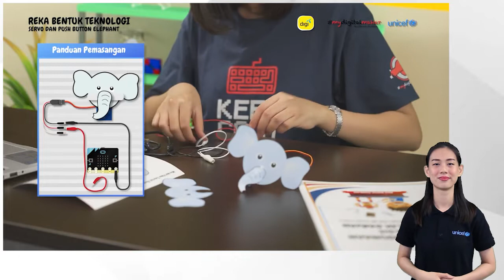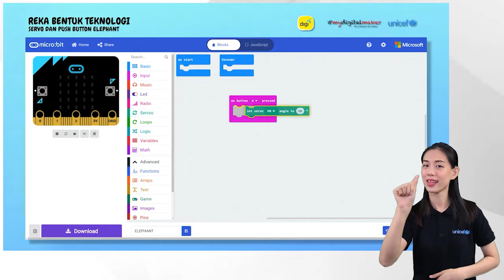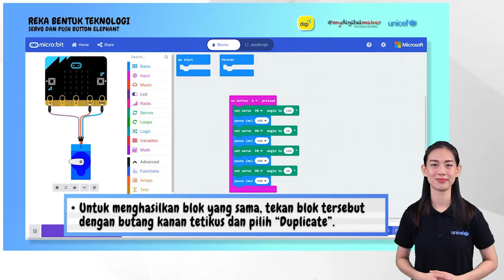FS4A Pengajaran micro:bit 5: Servo Motor (Penyertaan Bahasa Isyarat)